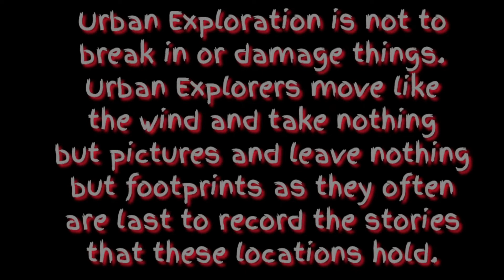Lets take a glimpse at a Historic school in Florida. FOUND WORKING ROOF HATCH !!!